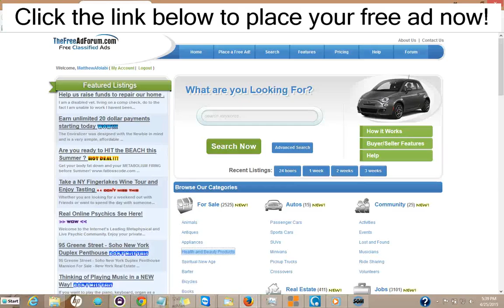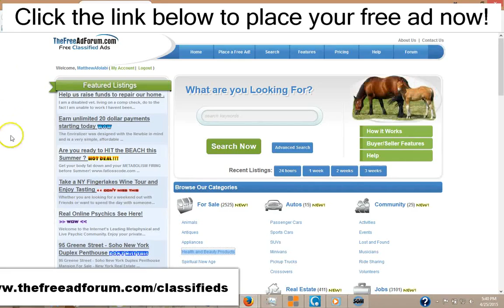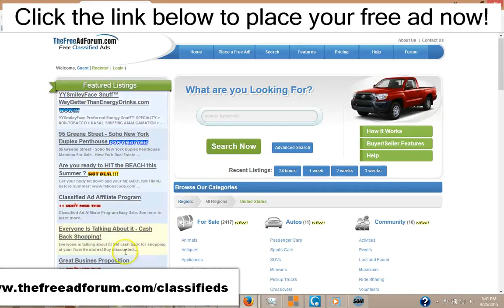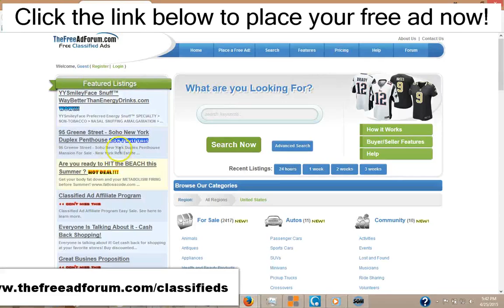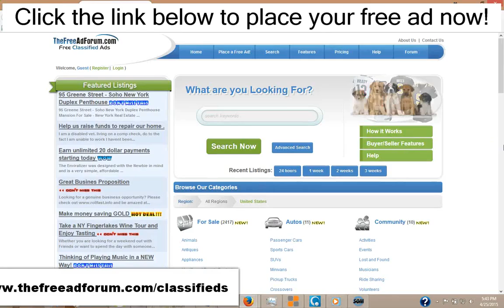Winchester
Craigslist Alternative for Real Estate Classified Ads